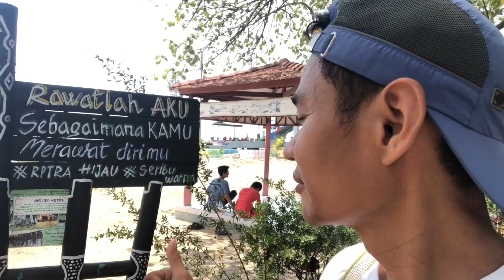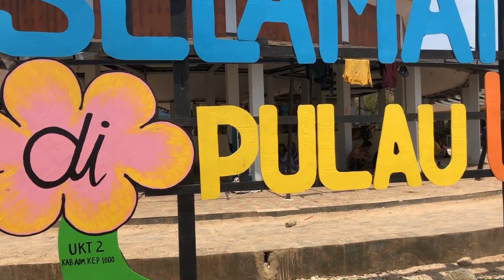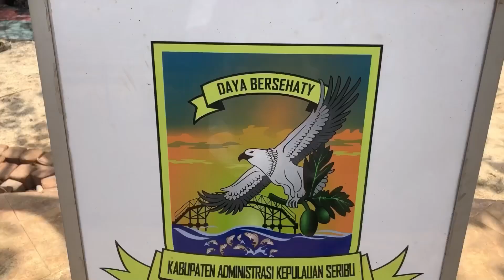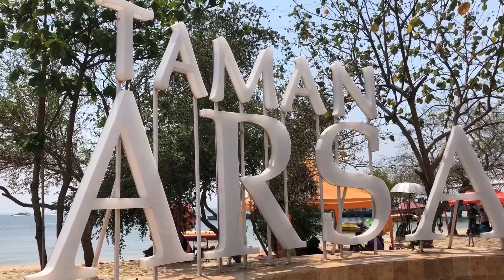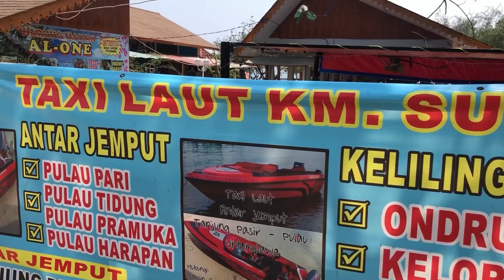Naik perahu perjalanan bayu menuju lokasi, pulau untung,